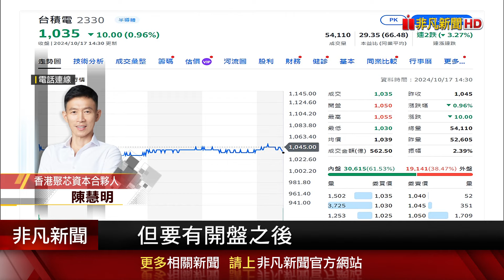AI才開始! 魏哲家保證台積電未來5年營收續衝 高毛利生存之道! 魏哲家:一輩子難追AI大客戶｜非凡財經新聞｜20241017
台積電法說會今（17）日登場，法人關心AI的前景是否將面臨泡沫化，對此魏哲家表示，AI的需求確實存在，未來也有望帶動PC、手機產業營收成長。另外也有外資關心，台積電業績暢旺，是否毛利率已經勝過客戶？魏哲家也妙答，現在最大AI廠商的毛利率，台積電可能一輩子都達不到。隨著亮眼財報公布，台積電ADR美股盤前漲幅一度突破7%，衝破200美元大關。